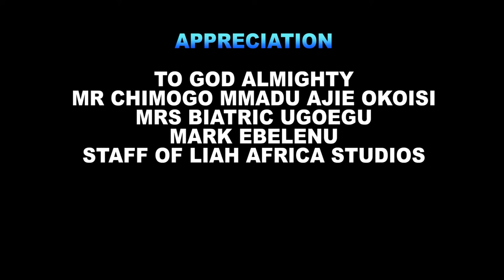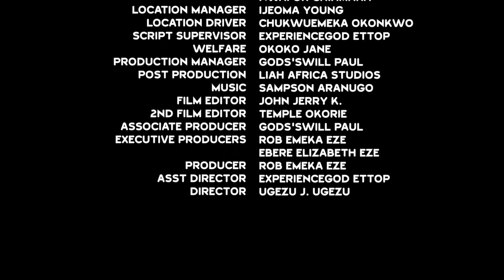SSS 3 Students & The Handsome Teacher - Frederick / Destiny Etiko / Tana Adelana 2022 Nigerian Movie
MOVIE TITTLE::: SSS 3 Students & The Handsome Teacher

STARRING::: Frederick Leonard / Tana Adelana / Destiny Etiko

YEAR::2022